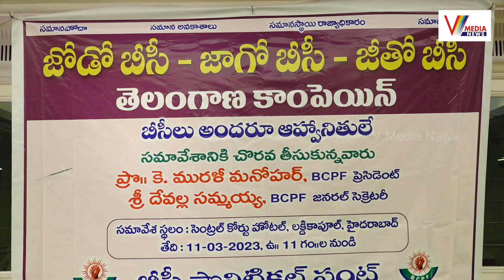బీసీ పొలిటికల్ ఫ్రంట్ ఆధ్వర్యంలో జోడో బిసి | V Media News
Watch Now :బీసీ పొలిటికల్ ఫ్రంట్ ఆధ్వర్యంలో జోడో బిసి | V Media News